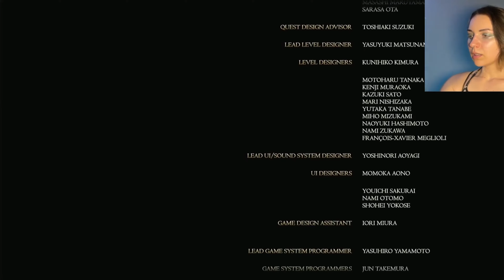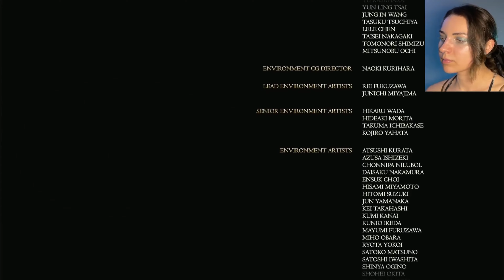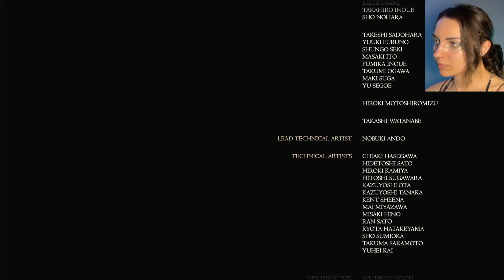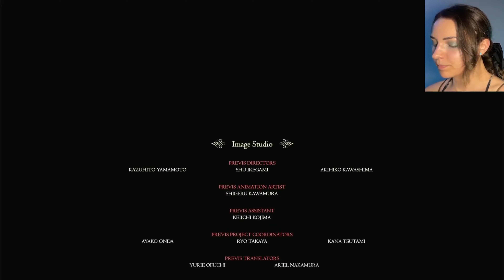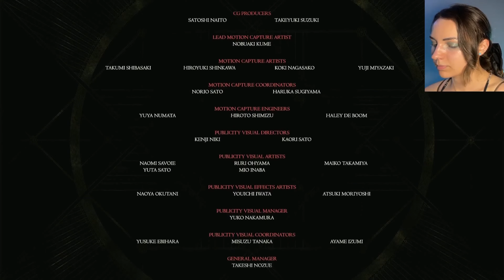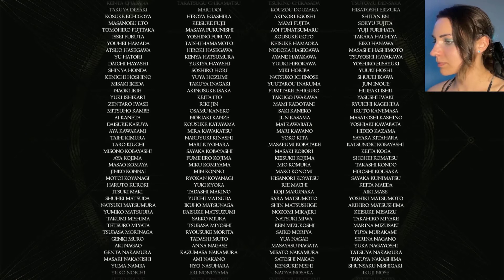FINAL FANTASY XVI | ファイナルファンタジー16 part 40 (日本語・русские субтитры) 〜 NASU ★彡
ファイナルファンタジー16の最終エピソードです！
是非、最後まで見てくださいね♪

他のリンク⤵︎